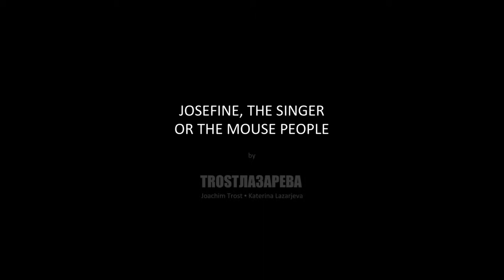JOSEFINE, THE SINGER OR THE MOUSE PEOPLE, 2013